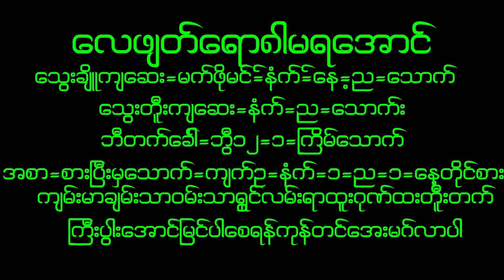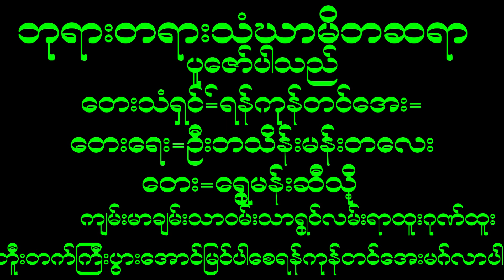March 2, 2023